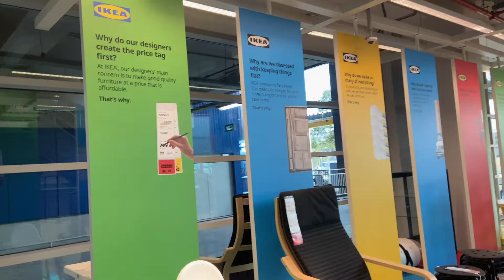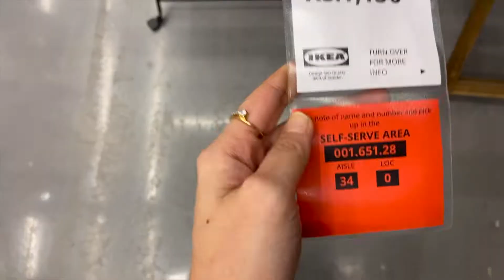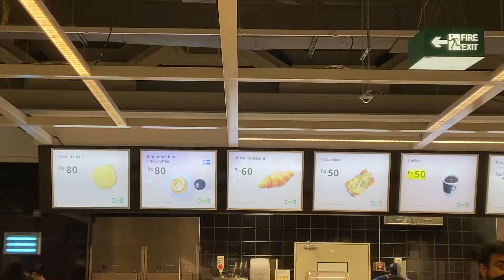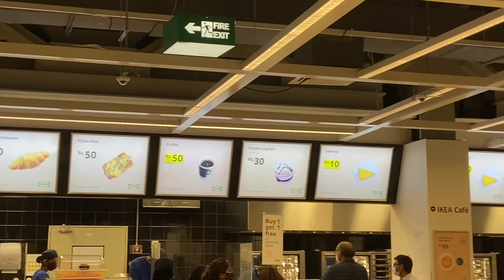Ikea Navi Mumbai Tour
I visited the newly opened Ikea in Navi Mumbai! This is the biggest Ikea showroom in Mumbai after Ikea Hyderabad.

Due to covid, you have to register via the website to get a e-pass to enter the store. Checkout the Ikea Navi Mumbai video for more details!